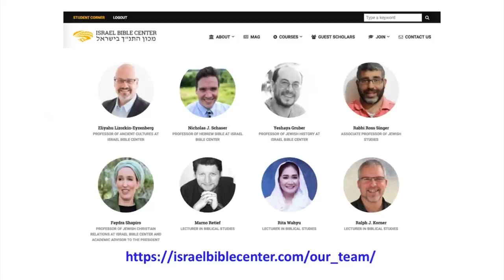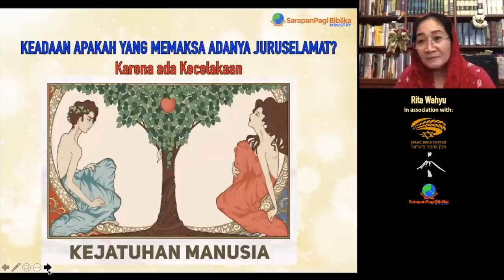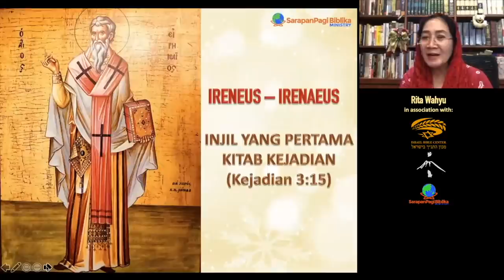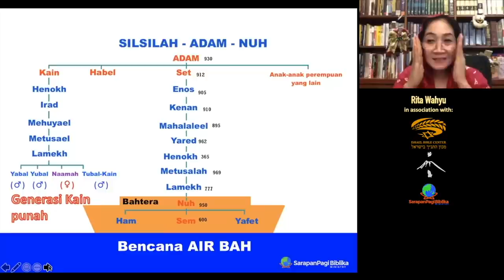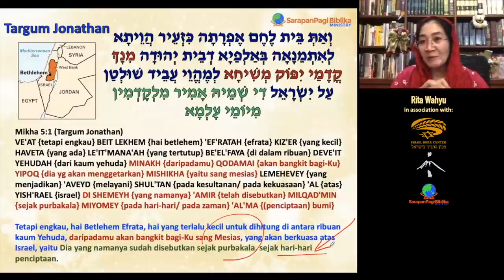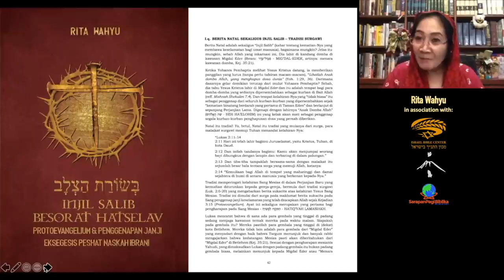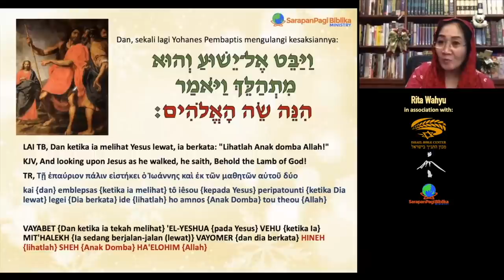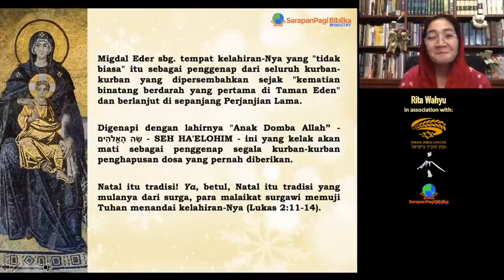Natal Pertama di MIGDAL EDER, Menara Kawanan Domba di Betlehem-Efrata (GSJA Karmel Bali)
PARASHAT NOAKH – Kejadian 6:9-11:32

atau
SHOPEE: